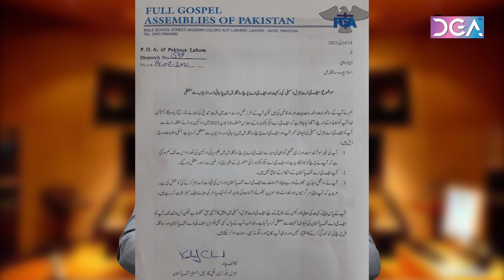Exclusive Inside corruption story of Pastor Liaqat Qaiser FGA Pakistan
swedon embassy islamabad# Pervaiz Roshan completed his journalism from the University of The Punjab. He was candidate national Assembly of Pakistan in General Election 1993. Even though he was a finance producer of DRAMA serial KANCH MAHAL, Shalimar Television Network.
DGA-BKK2020 is voice a of voiceless people throughout the world. Channel’s motto is to develop education and awareness among Christians, particular Culture , politics, and higher education in every walk of life.
Please do comments for betterment of Christian in every corner of the universe.

if you liked this channel kindly send your support.